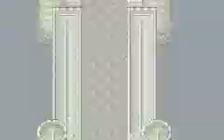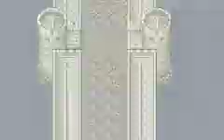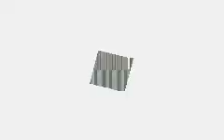Final Fantasy V advance boss run 17: Battle at the the Big Bridge! (Gilgamesh second encounter)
OOHHH YEEAAH!
Time for the most epic moment in the whole game!!
BIG BRIDGE FTW!
Anyways, enjoy this video where I'm Whacking gilgamesh and stuff...
NOOO!! I forgot to steal the genji equipment... I remembered to steal the genji helm from the fourth encounter... But didn't from these...